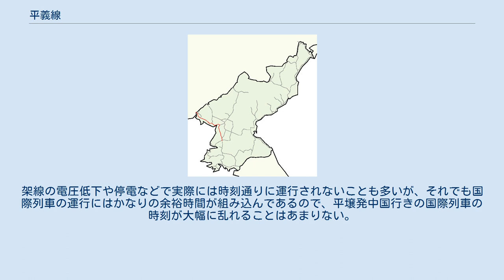平義線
平義線（ピョンイせん）は、朝鮮民主主義人民共和国平壌直轄市中区域にある平壌駅から平安北道新義州市にある新義州青年駅までを結ぶ、朝鮮民主主義人民共和国鉄道省の鉄道路線である。
 日本統治時代には京義線として、京釜線と共に京城（現：ソウル）を起点とする朝鮮から満州・中国方面への連絡を担う重要幹線と位置づけられていたが、軍事境界線を挟んで路線が分断されたことに伴い、北朝鮮側の路線を平壌駅を境として北側を平義線、同国の施政下においては南端となる開城までを平釜線（釜は釜山を指す）と改称し、現在に至っている。
 平壌-北京・モスクワ間の国際列車も運行されており、外国人が利用できる唯一の路線であり、金日成・金正日専用列車も通る主要幹線の一つである。
近年は状況が悪く最優等列車でも表定速度は時速30-40km程度であり、日本統治時代より平壌-新義州間の所要時間が伸びている。
 なお、京義線は第二次世界大戦末期に複線化工事が実施されていたが、朝鮮戦争で破壊された後はほぼ全線が単線での運行となっている。
また北朝鮮では石油以外の資源が多く産出できることから、水力発電・火力発電（石炭）を用いて鉄道の電化が積極的に推し進められ、両線とも現在では直流3000Vにて電化がなされている。
 なお塩州～南新義州間のルートは、朝鮮戦争後に日本統治時代の多獅島鉄道を買収した旧：楊市線ルート（龍川経由）に切り替えられ、それまでの白馬経由のルートは支線の白馬線となっている。
そのほか、平壌市内でもルートの一部が変更され、日本統治時代より20.9km短縮された。
 2014年10月現在の、平義線平壌 - 新義州青年間の急行51・52列車の運行時刻は次の通りである。
架線の電圧低下や停電などで実際には時刻通りに運行されないことも多いが、それでも国際列車の運行にはかなりの余裕時間が組み込んであるので、平壌発中国行きの国際列車の時刻が大幅に乱れることはあまりない。